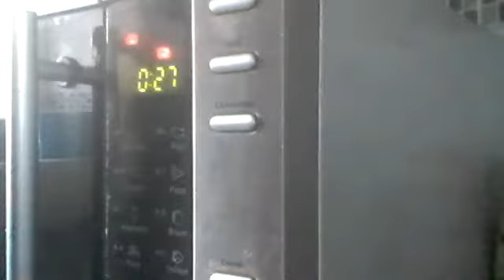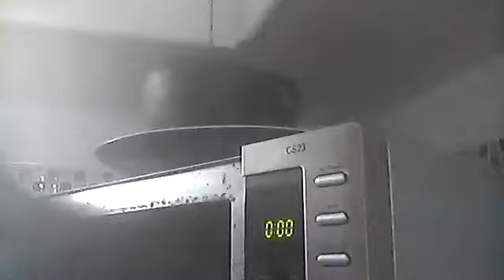WIN 20180126 14 46 37 Pro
I'll be uploading every friday